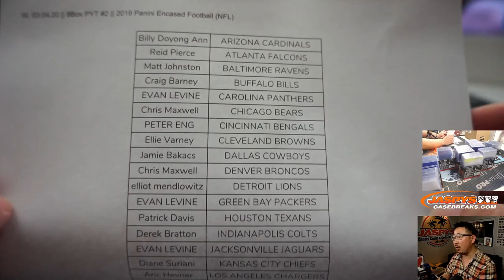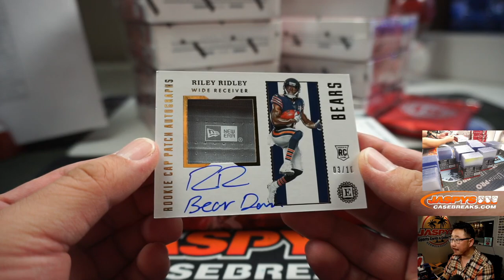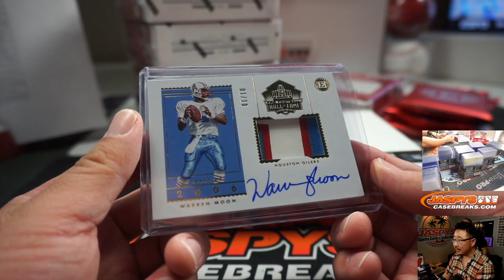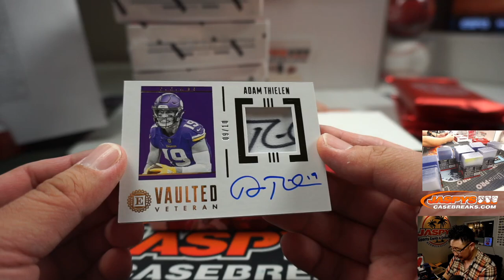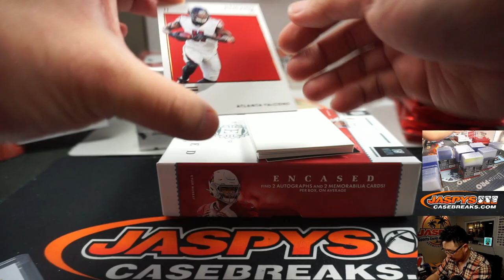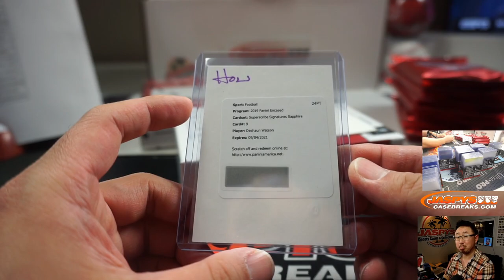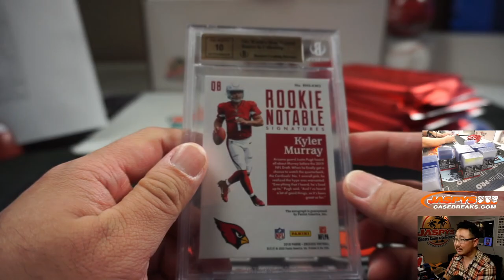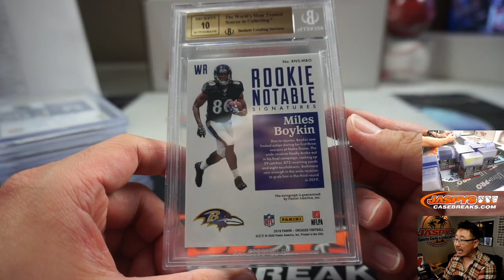W, 03.04.20 || 8Box PYT #2 || 2019 Panini Encased Football (NFL)